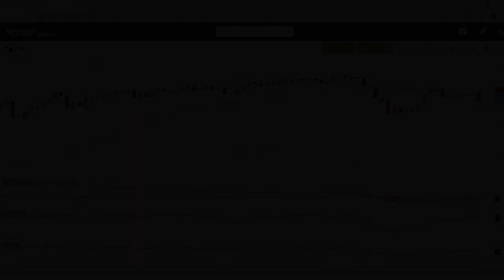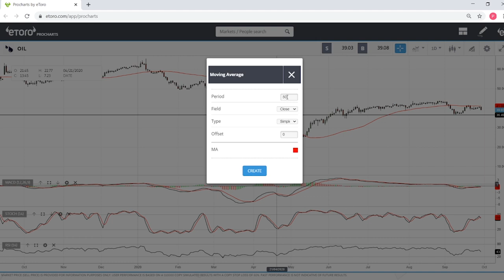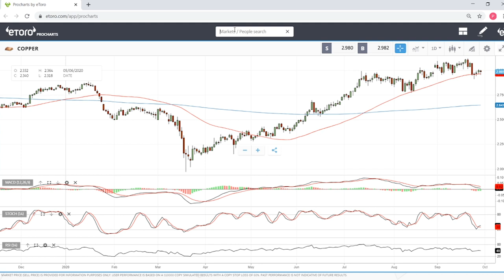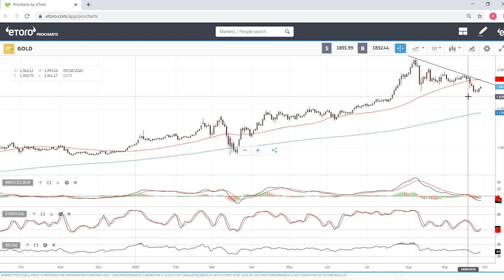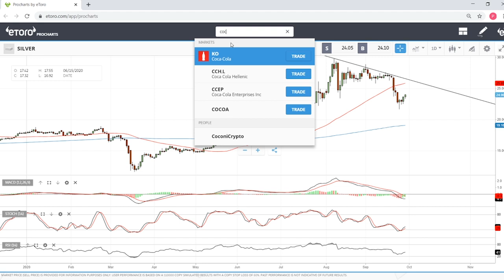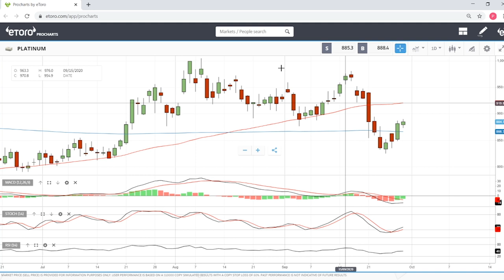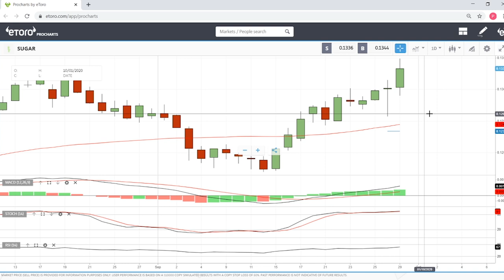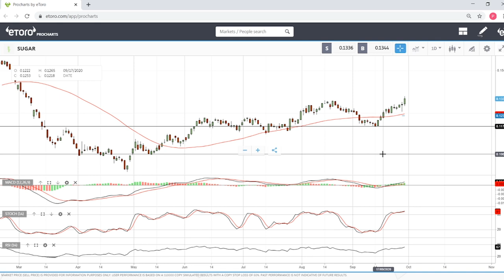WTI oil, natural gas, gold, silver, copper, cocoa and sugar forecast for 30 Sep.